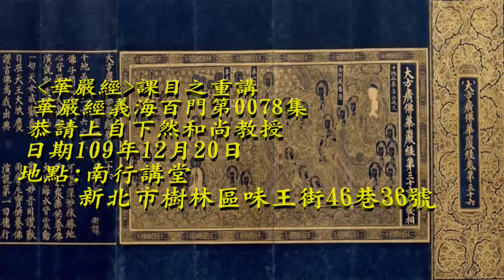字幕版《華嚴經》課目之重講《華嚴經義海百門》 0078 - 上自下然和尚宣講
上自下然 和尚宣講
於南行講堂

教材:
實際斂跡門第二
六無分別者。謂見塵圓小之相好惡飛颺者。是自心分別也。即此分別之心。緣塵而起。尋起無體。名相自亡。是無分別。

要點：

1.覺心跟鏡子的譬喻是差不多的，我說的差不多是因為鏡子，他畢竟你再怎樣譬喻，他還是一個物相之中現前的種種性德的作用裡面，你可以用思念，你可以思議其的，雖然可以幫助你導歸，你去體會你的覺體，但是覺體之中還是真正，他是不落任何痕蹟的。

2.一樣可以知時，為什麼不能知？只是現在會跟大家講說你一樣可以知時，就是怕一般的凡情，那種過去習慣的那種思惟的模式：「一樣可以知啊！」所以你又比了第二個知。

3.我說的一樣可以知就是告訴你覺性當前，他根本就是知，他不必你更立知！你要知中更立知，知見上立知，就是最初的無明本，你要知他原本就是知。

4.一切業感的安布，再強烈、再大的業感，都是覺心所現的。可是你要是背離了覺心以後，你自然就會墮在強與不強之中飽受流轉。將來回頭的時候，以為就是在業感之中說：我要斷、不斷。

5.因為覺心一定能明，在明中以後你就認為你有所明，所以你就在所明之中重起或生起「妄能」，從此流轉。

6.念念在如是法中修，叫修無修修。他不是修哪個法，而是重新向他去認而已。他不是在那種無差別之中修一個無差別，誰叫你在這邊修？假如你還有東西可修，就是差別！所以直下擔當！

7.所以能分別處，事實上就是你無分別體。所以無分別體告訴你，你現在所感覺到的叫做清明，再也不是分別。但是本來的能分別處就是你的根本清明的無分別體，但眾生永墮什麼？就是老老實實根深蒂固的分別，他就是分開別住。什麼叫分開別住？在喜的完全墮喜；在怒的完全墮怒。